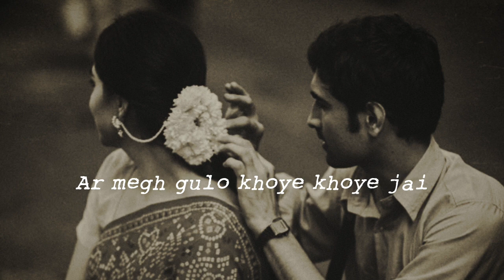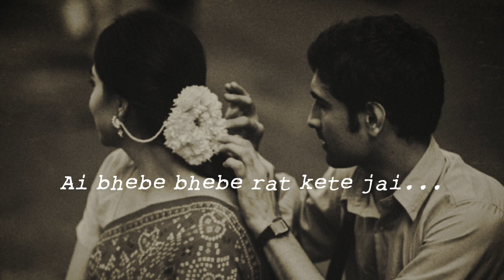Koto Kore Boli Tomake - Upo ( Rainy day version ) Lyrics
pov - your lover singing bengali song to you on a rainy day.

Koto kore Boli Tomake - Upo
Rainy day Acapella version

Poster - Pinterest